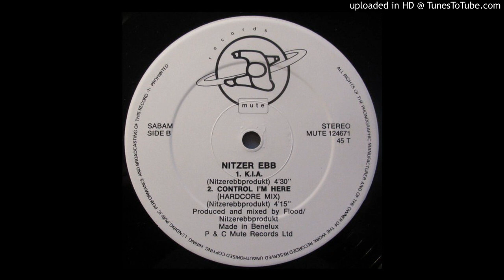Nitzer Ebb • Control Im Here [ʜᴀʀᴅᴄᴏʀᴇ ᴍɪx] 12" ᴠɪɴʏʟ `88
Indisc ‎– MUTE 124671